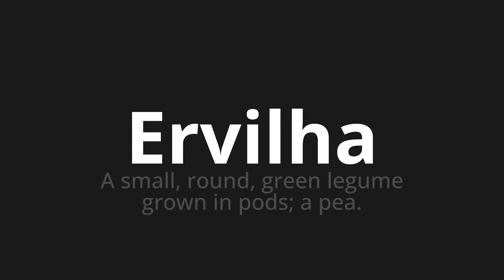How to pronounce Ervilha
Master the Pronunciation of 'Ervilha Which Means Pea' - which means : Small, Round, Green Legume Growa in Pods;the pea. 📝 with @PortuguesePronunciation 🎓🗣️ - [Your Guide to Portuguese]

Learn to pronounce 'Ervilha' perfectly in Portuguese with our easy and engaging tutorial by @PortuguesePronunciation! 📖📽️ In this comprehensive video, we provide you with native speaker examples 🗣️👂 and phonetic breakdowns 🎵 to ensure you get the pronunciation just right.

How to say Pea in Portuguese